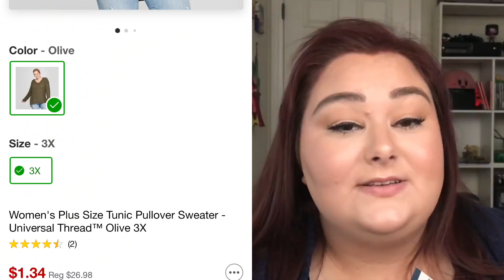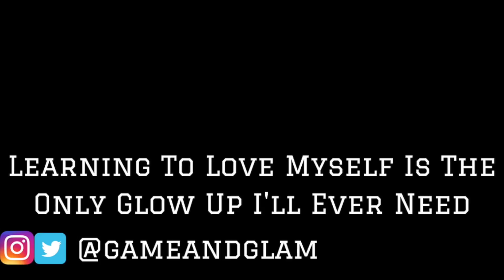Plus Size Winter Torrid and Target Haul | I Bought a $1 Sweater?!? | With Try-Ons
Hey Everyone! I apologize again for my absence I explain in the video what has been going on along with showing you some really good deals I've been getting at Target and Torrid!

Olive Sweater (3x, sold out but I feel like this one is super close)

Black Sweater (3x, sold out but this one is super similar)

Black long sleeve shirt (4x, more expensive online I recommend looking for it in store!)

Red Striped Dress (4x, I really couldn't find anything similar online but in store they had tons so I recommend checking in store if you are able to)

Black Sequin Skirt (Size 4 is sold out but is available in other sizes, definitely check in store if possible!)

Black and Rose Leggings (Size 4 is sold out but is available in other sizes, definitely check in store if possible!)

My Sizing:
I'll go off of torrid sizing to make it easy
Tops: Size 4 (sometimes a 3)
Bottoms: Size 26 (sometimes a 24)
Height: 5'4"

Video: Classic Rose 2 by Vibe Mountain
Outro: Far Away by MK2